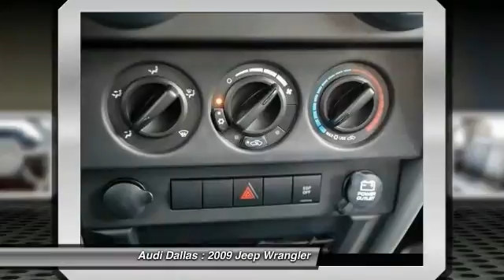2009 Jeep Wrangler Fort Worth,Certified Audis,Pre-Owned Audis,PreOwned Audis,Magna Elite Dealer 9L72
2009 Jeep Wrangler X

Audi Dallas
5033 Lemmon Avenue

**LOCAL ONE OWNER**. 4WD. Performs well on and off the road. These are the genuine miles! If you want an amazing deal on an amazing SUV that will keep you smiling all day, then take a look at this fun 2009 Jeep Wrangler. This fantastic Jeep is one of the most sought after used vehicles on the market because it NEVER lets owners down.